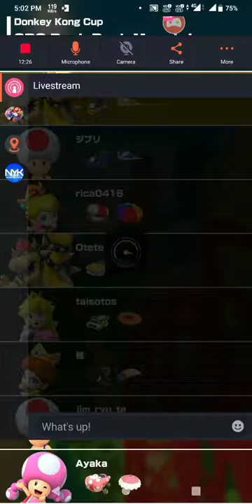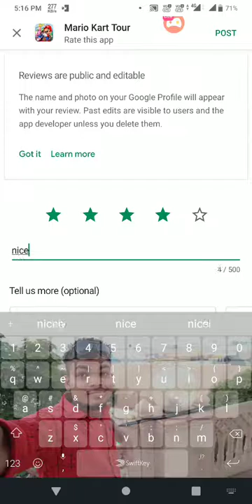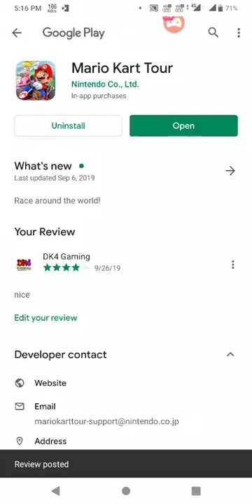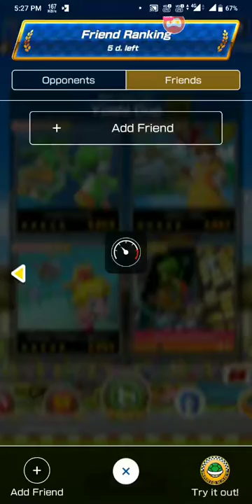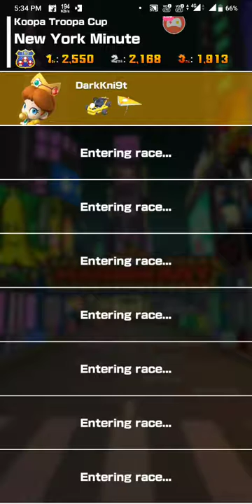Watch me stream Mario Kart on Omlet Arcade!